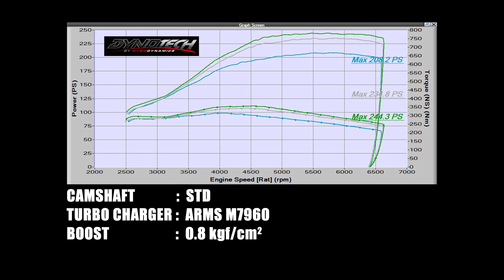THE MAKING of 240SX / Engine and Drivetrain setup ～TOMEI POWERED～